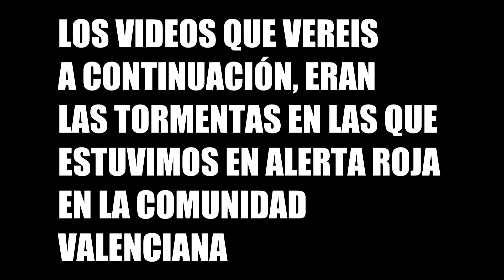MI PRIMER CURSO COMPLEJO EDUCATIVO DE CHESTE///parte 1/// 1/4